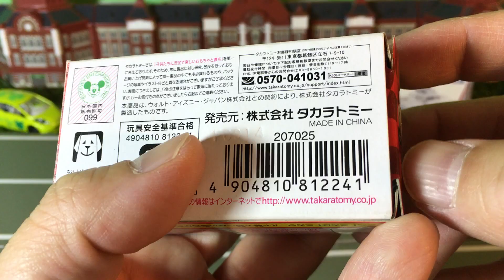unbox Tomica C-32 Disney Car rescue Go Go Meter (ambulance type) (00768)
unbox Tomica C-32 Disney Car rescue Go Go Meter (ambulance type)
救急車タイプ

토미카  トミカ tomica